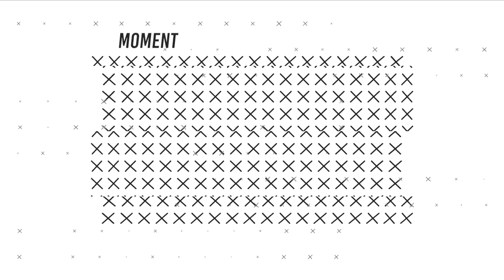Edith Shiro - Turning Pain into Purpose & Transforming Trauma: Exploring Posttraumatic Growth | #170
On episode 170, we welcome Edith Shiro to discuss the five step model of post traumatic growth, what trauma is and the social and psychological contributions to PTSD, how culture silences victims, Alen and Leon’s struggles with emotional expression, the importance of turning to the right people for healing, why we need others to help us overcome our traumas, transforming from trauma as opposed to returning to baseline functioning, using podcasting to spread information we wish we had, how the body expresses and indicates a traumatic history, and Lady Gaga’s story as a prime example of post traumatic growth.

Dr. Edith Shiro is a clinical psychologist in private practice in Miami, Florida. She specializes in trauma and posttraumatic growth, holding space and guiding her patients to achieve greater potential and higher consciousness. Dr. Shiro is co-founder of the Trauma and Resilience Center, board member of the World Happiness Foundation, and an active member of Cadena International, providing humanitarian aid and disaster prevention worldwide. She has worked at the Clinic for Survivors of Torture at Bellevue Hospital, the Cambodian refugee clinic at Montefiore Medical Center, and the Human Rights Clinical Support Network at REFUGE, among others. Using her five-stage model, she offers a blueprint for all her patients to develop coping skills and resilience, and to achieve posttraumatic growth. Her newest book, available now, is called The Unexpected Gift of Trauma: The Path to Posttraumatic Growth.

| Edith Shiro |

► The Unexpected Gift of Trauma Book

Where you can find us:

| Seize The Moment Podcast |